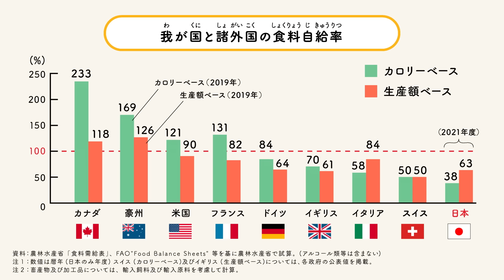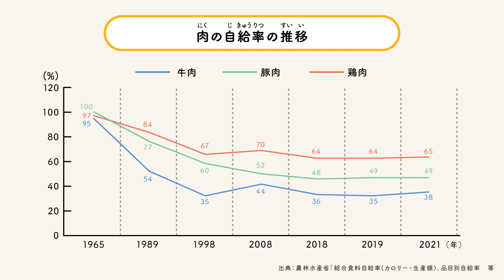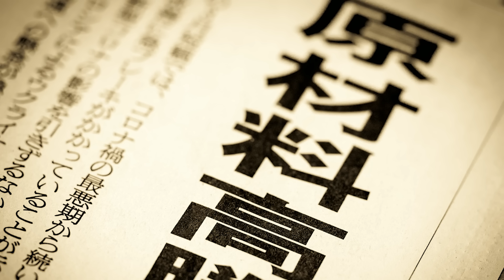「国産DAY TV」②アゲていこう！食料自給率篇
「食料自給率」という言葉をご存知ですか。それは、国内で消費される食物のうち、国内生産でまかなえる割合を示す数値のこと。いま、日本の食料自給率はどうなっているのか。

～「国産DAY」とは？～
国産の食材で明日を元気に！日曜日は国産の食材を選ぶ。そんな新習慣がはじまっています。
～「国産DAY TV」とは？～
「もやしおさむ先生」が髙橋ひかるさんと子どもたちに「食の未来」についての授業を行います。
日本の「食」と「農業」の現状と国産食材の魅力をみんなで楽しく学びましょう！動画は全7回配信予定。